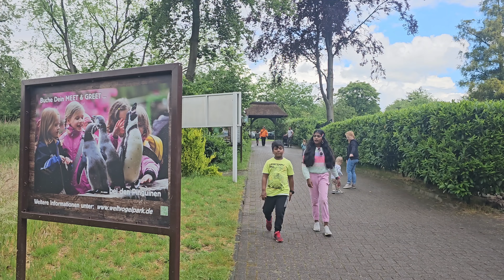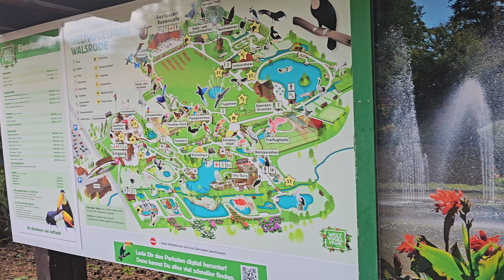Welt Vogel park walsrode Birds sanctuary germany#world birds bank#birds lovers# malayalam vlog#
Welt Vogel park walsrode Birds sanctuary germany#Hanover#world birds bank#birds lovers# malayalam vlog#trending